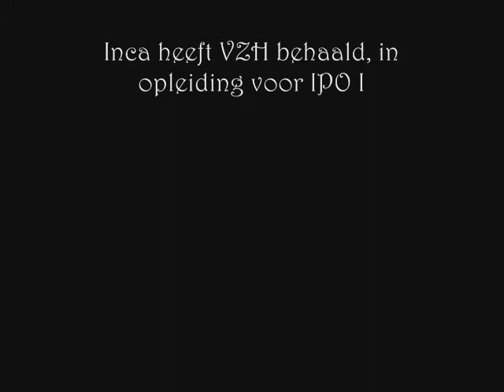Inca vom Grenzlager 26 september 2010.wmv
Ajax vom Röhsaker Bach x Vanja vom Cap Arkona